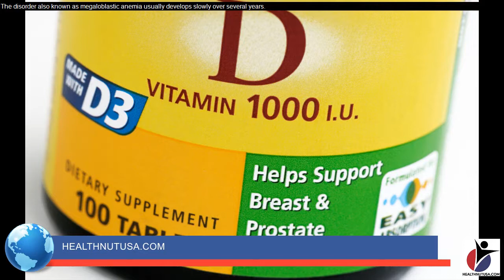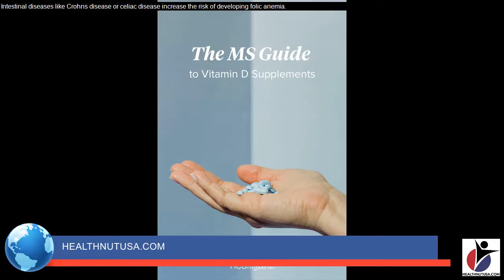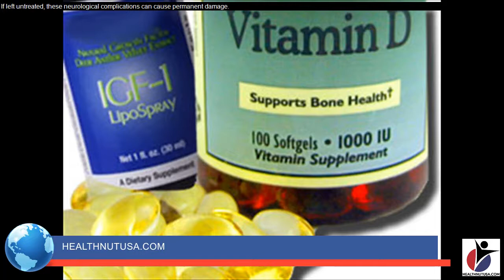food rich in vitamin d and calcium - non-dairy calcium & vitamin d rich foods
Visit Out Store For The Highest Quality, Vitamin D Supplements, Click This
 food rich in vitamin d and calcium - 14 foods rich in vitamin d | d3. foods with calcium and vitamin d to take care of your bone health. video includes the list of food items that are rich with calcium and vitamin d. nutrition for bone health calcium and vitamin d.
 here are some foods rich in vitamin d/d3.

in this video talk about many calcium and vitamin d foods and how many calcium and vitamin d you need.
top foods for calcium and vitamin d.

 bone disease can often be prevented if enough calcium and vitamin d are obtained .